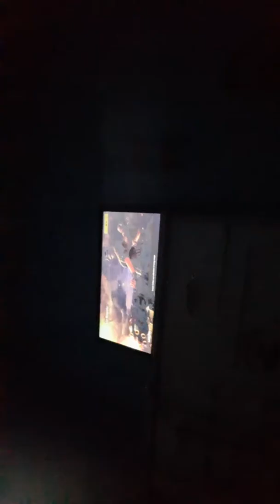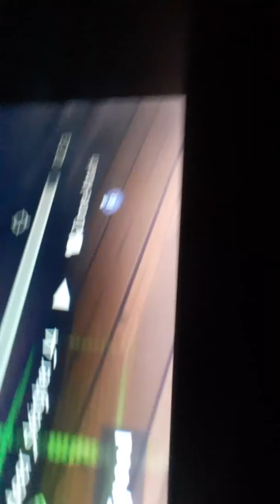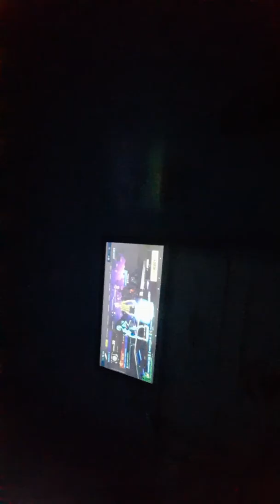Randumb video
Deer_sleigher44 and my twitch name is antoinej23